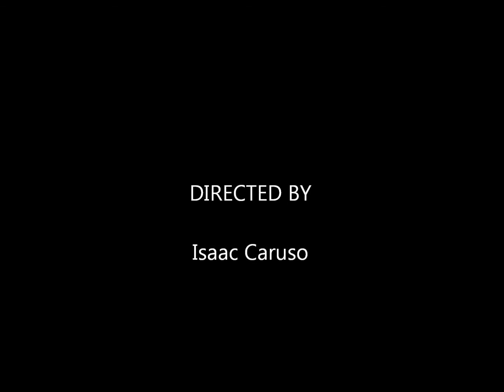Romeo and Juliet Act 5 Scene 1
Our English Semester Final. By: Isaac, Patrick, Danny, Karly and Carter